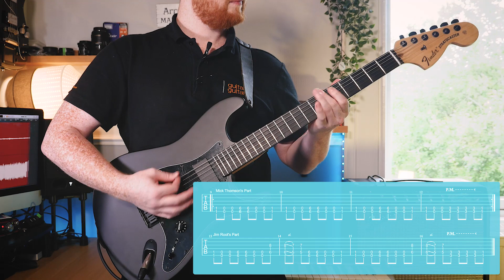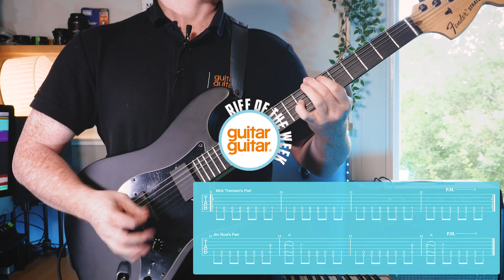How to play the "Left Behind" riff by Slipknot with tabs | RIFF OF THE WEEK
Watch how to play the "Left Behind" riff by Slipknot.

Can you tell we're on a bit of a Slipknot hype at the minute?

What's happening rockers? It's your favourite time of the week, it's riiiiifffff tiiiimmmeeee! We're back again with another TASTY riff from Slipknot's "Left Behind" track. We're also aptly using Jim Root's awesome Fender signature strat, which we've been absolutely loving right now.

Our Arran is here to breakdown and show you how to play this mean beast of a riff and has made the tabs available on screen and to download you Maggots, so you really don't have any excuses not to join in and jam with us. Try it! Masks are optional.